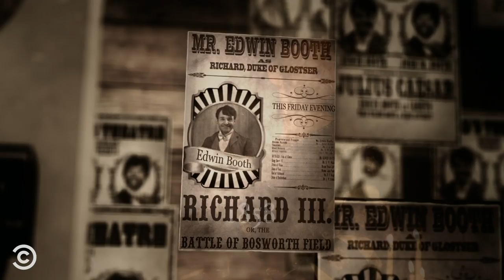John Wilkes Booth Goes from Actor to Assassin (feat. Adam Scott & Will Forte) - Drunk History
Before he murdered Abraham Lincoln, John Wilkes Booth was an actor struggling in the shadow of his more talented older brother.